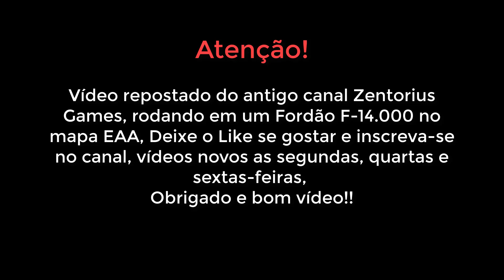FORD F-14.000 na subida - Mapa EAA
Fala galera, sejam muito bem vindos de volta ao canal, hoje repostando um vídeo viajando em um Fordão F-14.000 nas estradas do mapa EAA , deixe o like se gostar, inscreva-se e bom vídeo!

   -Download do caminhão: Indisponível na versão atual do jogo

 - Cleyton Borges

       -Seja membro do canal e ajude na construção dos projetos.

   *Meu Setup:

       -Placa mãe: N3 B-85 LGA1150
       -Processador: Intel i5 4570 Quarta Geração
       -Memória ram: 14GB Ddr3 1333Mhz
       -Placa de vídeo: Asus R9 290 4GB 512bits
       -Fonte: Corsair CX-650
       -CoolerBox: DEX DX-9100D
       -Cooler gabinete: 3x CoolerMaster 2.000 RPM Led
       -Hdd: 2TB SATA - (2x1TB)
       -Gabinete: G-Fire Black Custom